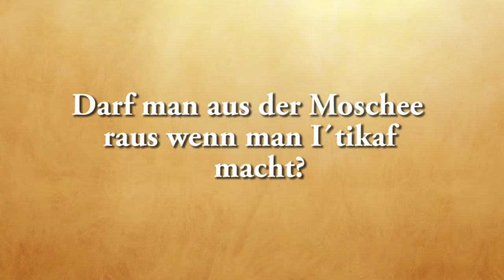Ahmad Abul Baraa - Moschee verlassen, wenn man I´tikaf macht?